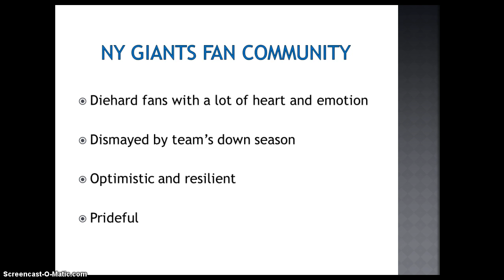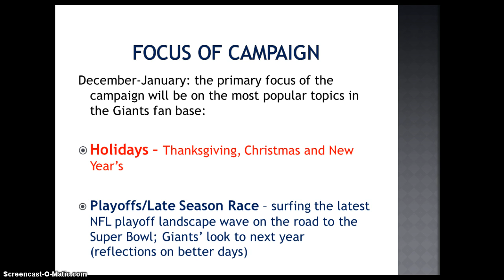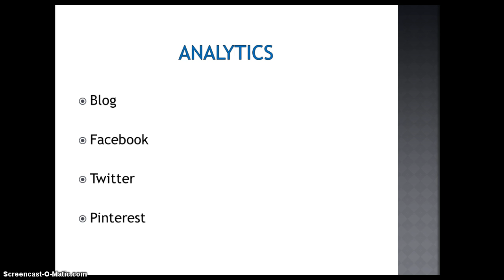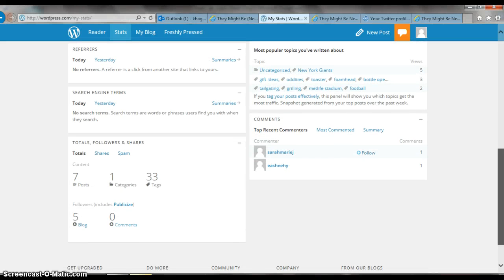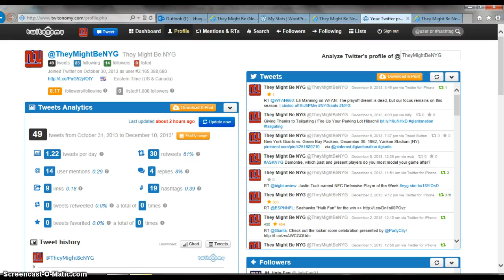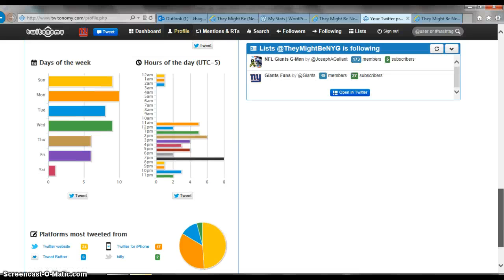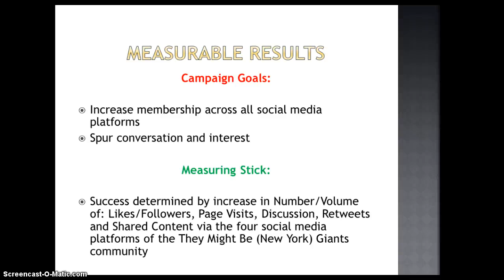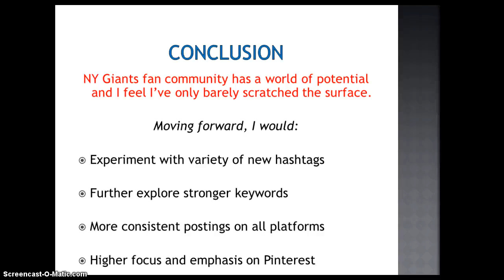They Might Be NY Giants, Final pt. 2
social media campaign analysis for class final